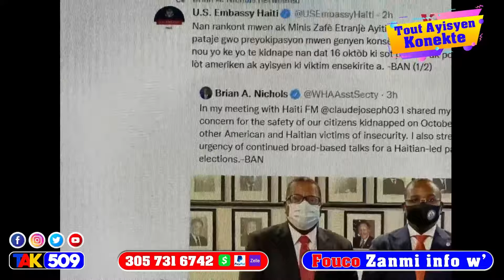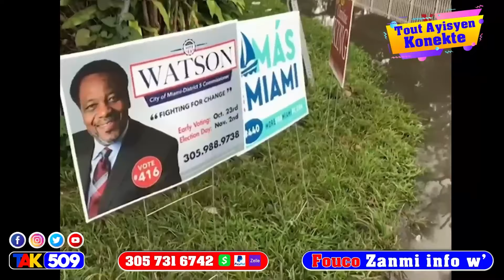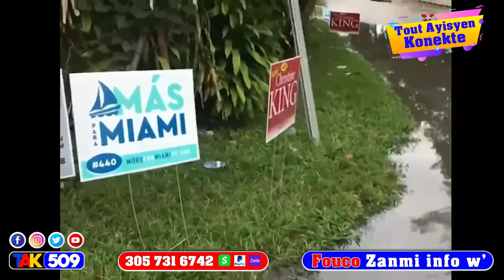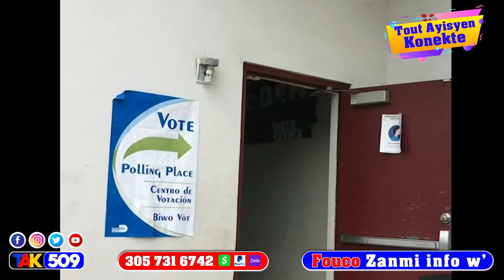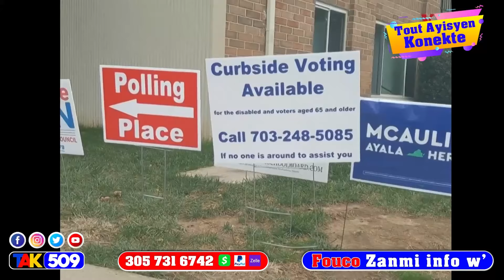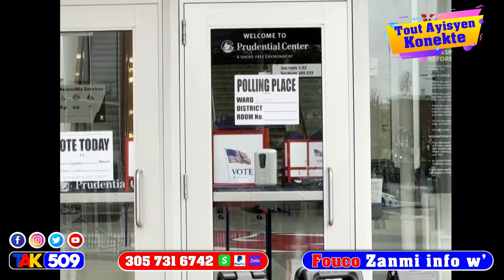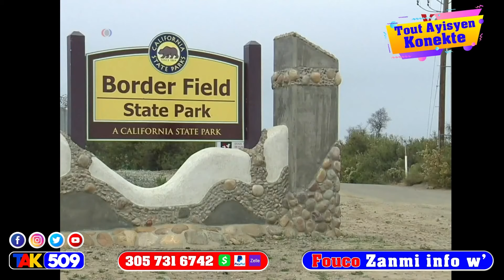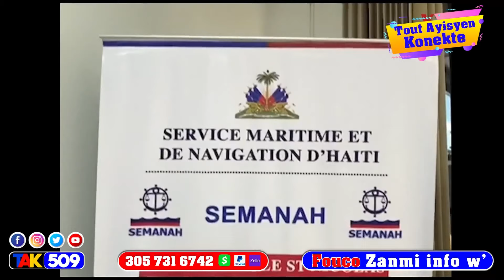FBI pran bòs 400mawozo…Deblozay pete nan Primati…Yo mete Lambert toutouni/Fouco